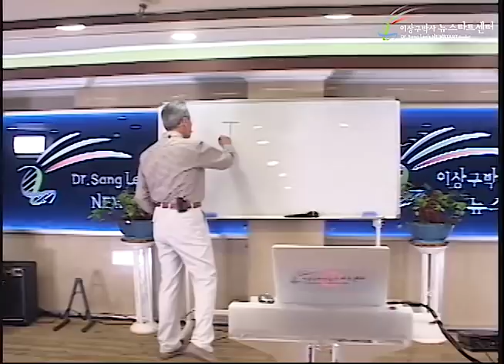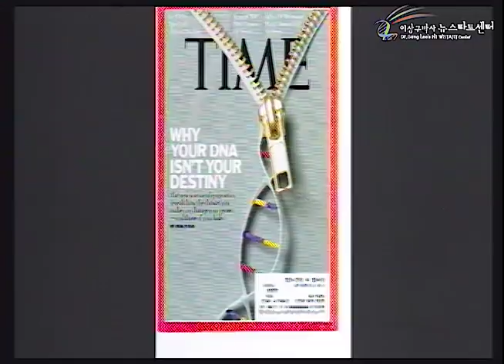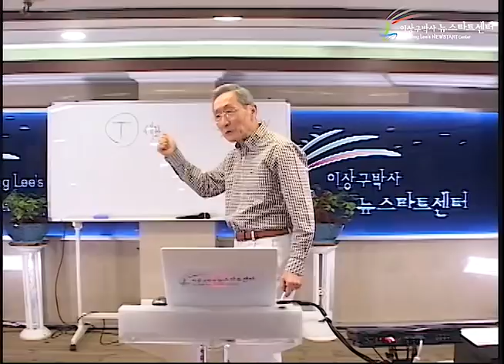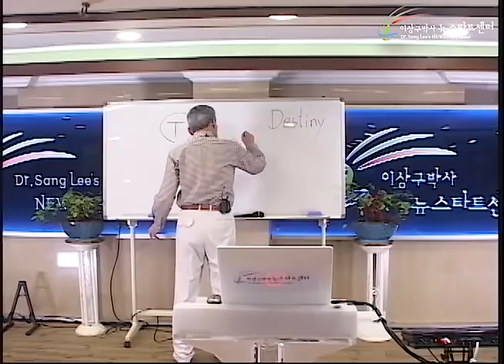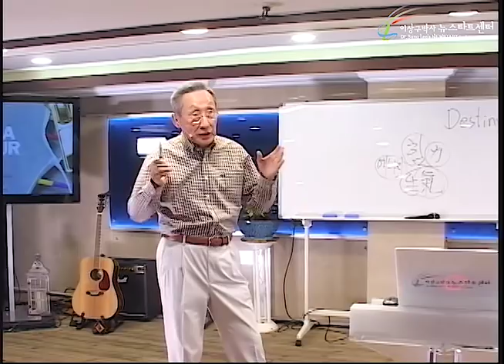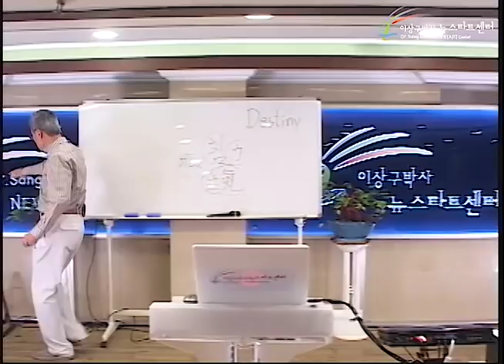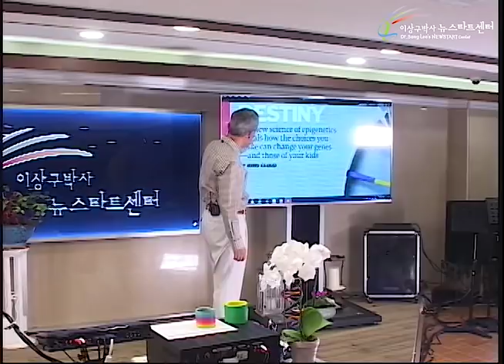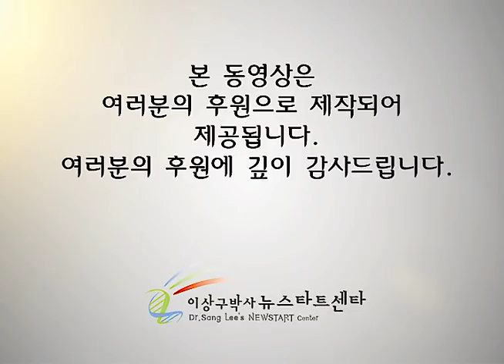R233 01 원인을 알면 치유된다